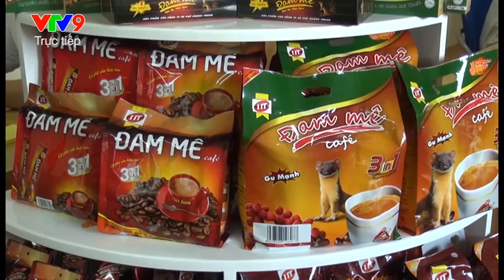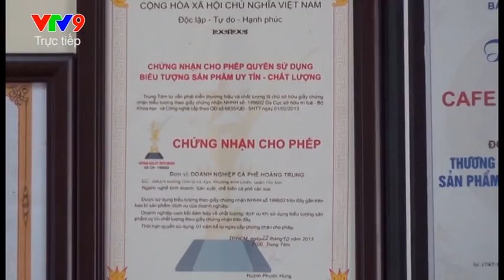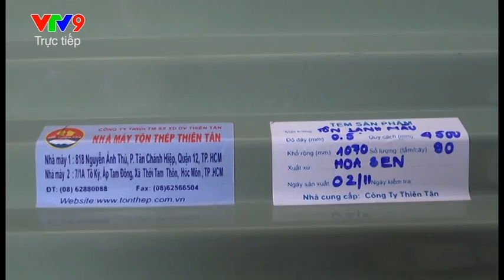TRỰC TIẾP - HÀNG THẬT - THƯƠNG HIỆU CHÍNH HÃNG 2015 - PHẦN 1